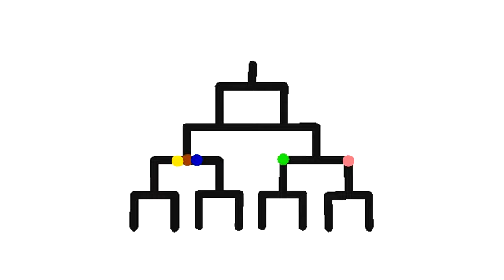Stick tournament! Ik it sucks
I might not finish this one, if this gets 20 likes I would make another one tho
(DJ Khaled clip)